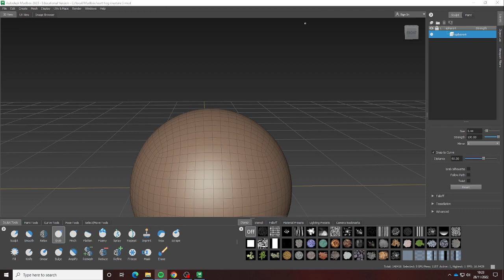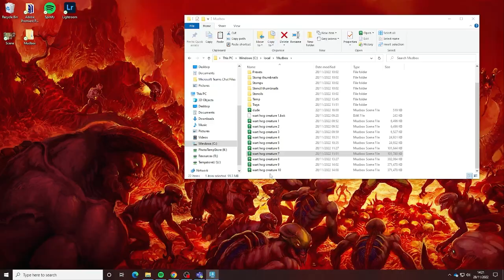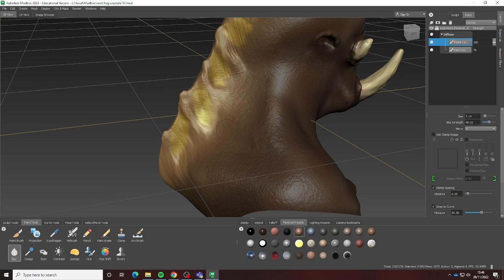NMS creature modelling process